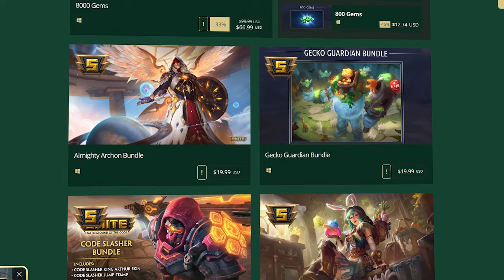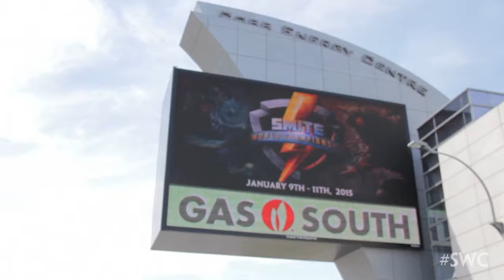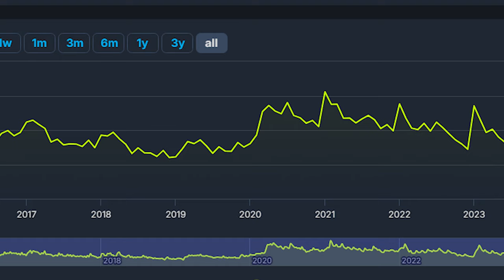la Historia Olvidada de Smite - GaKoYT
En éste vídeo daremos un viaje a través de la historia de Smite, veremos sus inicios, sus altibajos, comentaremos lo que ha sido, lo que es, y lo que esperamos que sea en un tiempo con la salida de la secuela.

00:00 Intro

00:41 Orígenes Divinos

07:56 El Ascenso de Los Dioses

12:33 La Decadencia de Smite

14:51 El Legado de Smite

17:46 Conclusión

18:02 Despedida

💎Puedes comprar gemas, el god pack o lo que desees en SMITE mediante nexux.gg (Tienda socio de Hi-Rez para la compra de contenido) con mi link para apoyar mi contenido:

🔵Nuevo TikTok para builds, Dioses, Meta de Ranked y Clips🔵

Entra y juega Smite con tus amigos en la familia de Arión.c